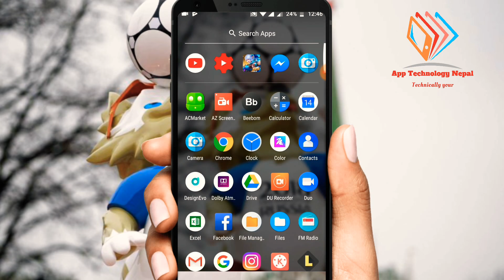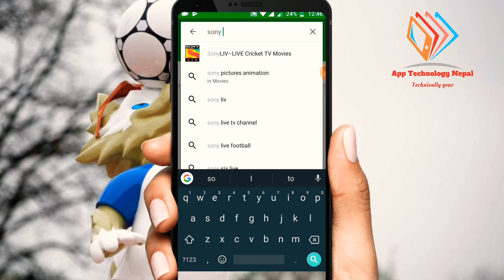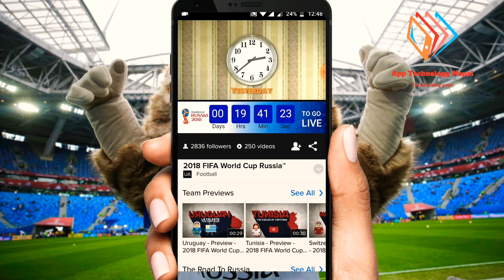[Nepali] live worldcup2018 matches on Android || sajilo tarika mobile maa worldcup herne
Namaste ,hajur haru Lai swagat Cha hajur haru ko aafno channel App Technology Nepal maa
Aaja ko bisaya ko bare maa dherai vanu pardaina hola ,aaja ko bisaya raheko xa mobile maa kasari Worldcup herne vane bare .
# Sony Liv not available in your geography vano vane yo video hernus live herna ko lagi

Key points
*Easily get every live matches .
*Shows times left to start matches
*Hd quality live stram